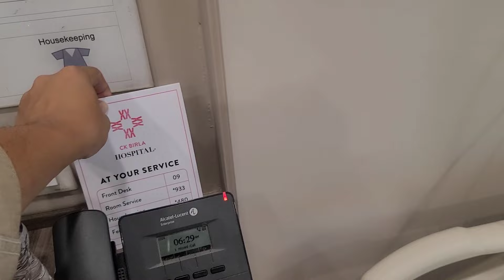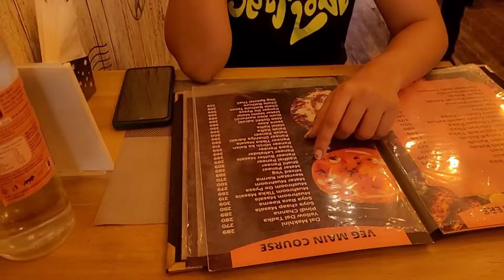किया हुआ था मम्मी को || हे बागवान हमारे साथ ही ऐसा क्यों किया || Gurgaon couple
mummy ko Kiya hua tha ‎@gurgaoncouple0827

IF YOU FIND THIS VIDEO INTERESTING AND ENTERTAINING THEN PLS 🙏 DO LIKE SHARE AND SUBSCRIBE TO OUR YOUTUBE CHANNEL AND HIT THE BELL 🔔 ICON TO NEVER MISS AN UPDATES AND SUGGEST SOME GOOD TOPICS FOR FUTURE

RECENT VLOG-

STAY FIT AN SATY HEALTHY

THANX AND HAVE A NICE DAY
GURGAON COUPLE VLOGS